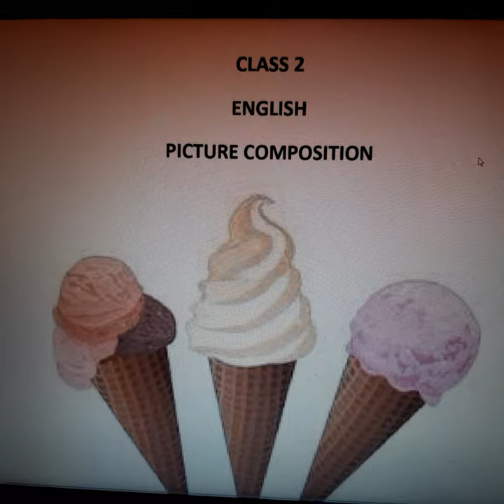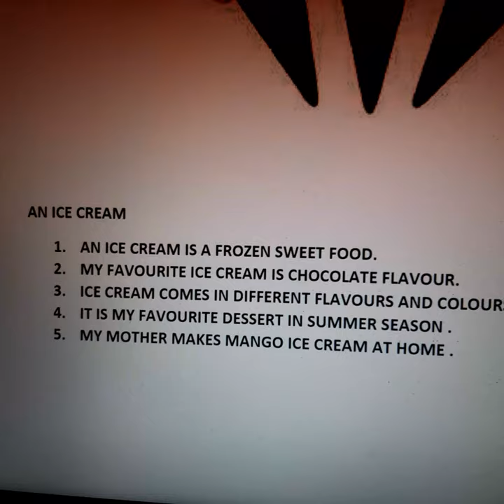Class 2 / english / picture composition / topic - an ice cream